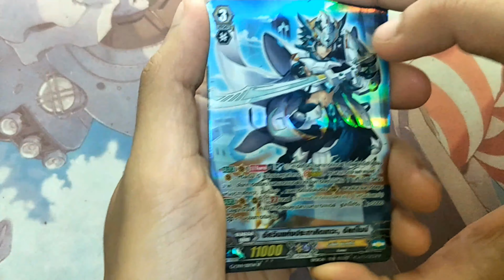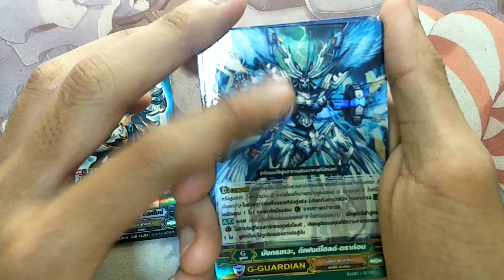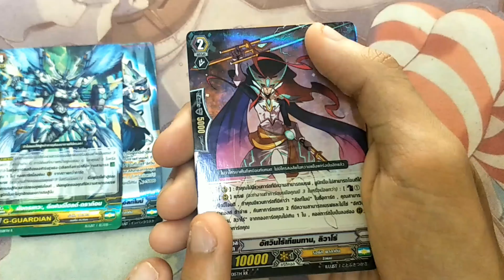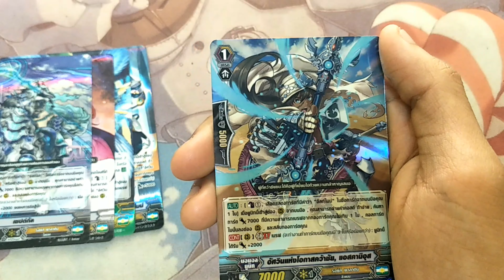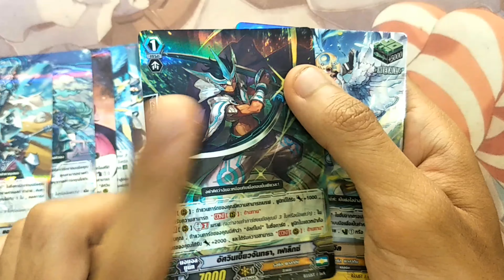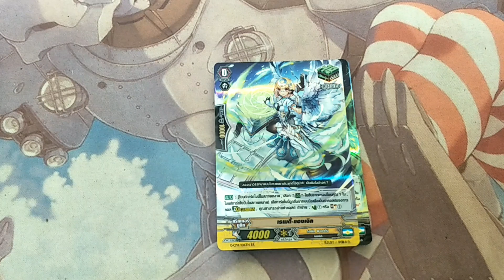รีวิวสกิลชุดG-Cp14 รอยัลพาลาดิน อัลท์ไมน์